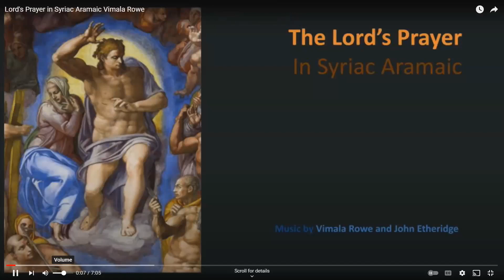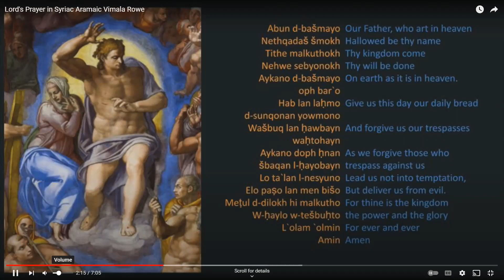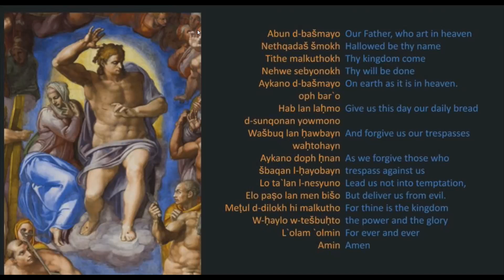Message of Shri Christ - Know Thyself. Be meek, humble and wise. Morn'g meditation Sth Aus 25/11/23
Day 360 of Mooladhar meditation. Christmas puja1992.